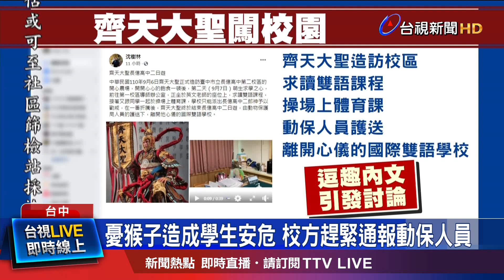小猴子造訪校園又吃又玩 女老師驚呼連連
台中市太平區長億高中，居然有小猴子闖入校園，不僅先到校區的開心農場，飽餐一頓後，還闖入導師辦公室，霸占英文老師的座位，甚至到操場和同學一起上體育課。校方擔心會造成同學的危險，通報動保人員，成功誘捕小猴子。事後校長也將整件事，分享到臉書社團，強調有齊天大聖，為了求讀雙語課程，跑來心儀的國際雙語學校，逗趣的內文，迅速引發討論。